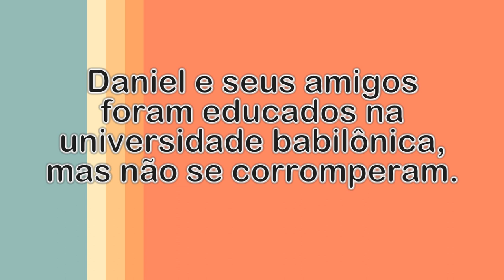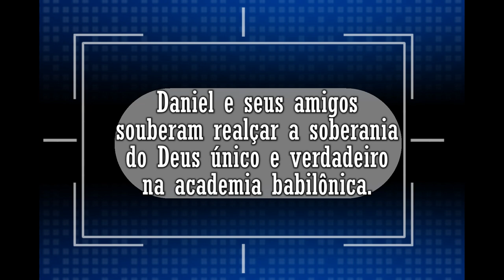Lição 7 - 3º TRIMESTRE 2016 - "O Evangelho no Mundo Acadêmico e Político"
"A minha palavra e a minha pregação não consistiram em palavras persuasivas de sabedoria humana, mas em demonstração do Espírito e de poder, para que a vossa fé não se apoiasse em sabedoria dos homens, mas no poder de Deus." (1Co 2.4,5)
VEJA ISSO E MUITO MAIS!

= O perfil do Império Babilônico
= Quem era Nabopolassar?
= Quem era filho de Nabucodonosor?
= Você sabia que Belsazar era filho de Nabonido e não de Nabucodonozor como muitos pensam?